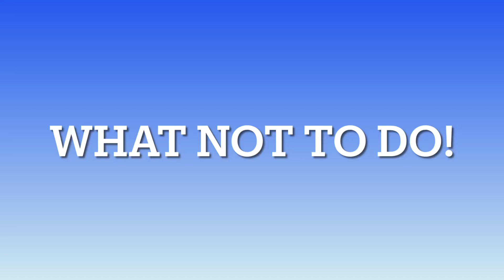Making Temporary -What Not to Do!